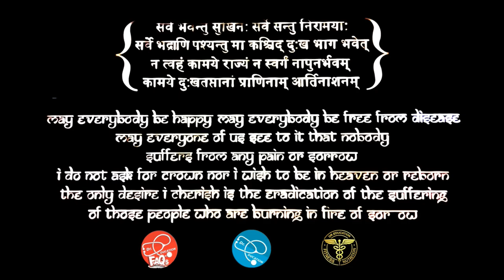Why do I have Navel Pain ??? | Its not Navel Displacement | Dr.Education